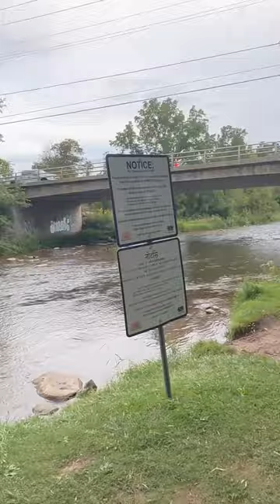McNab park in Georgetown just 15 minutes from Brampton must visit#shorts